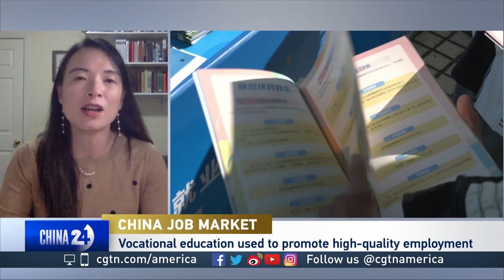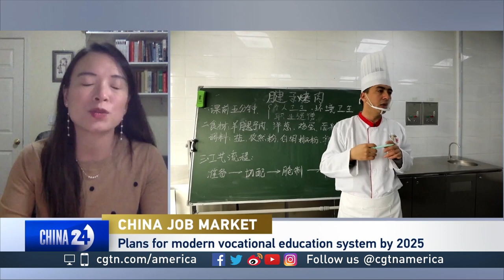Yan Liang on China's job market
CGTN's Elaine Reyes speaks with Yan Liang, an economics professor at Willamette University, about China's job market as it seeks to set up a modern vocational education system nationwide by 2025.